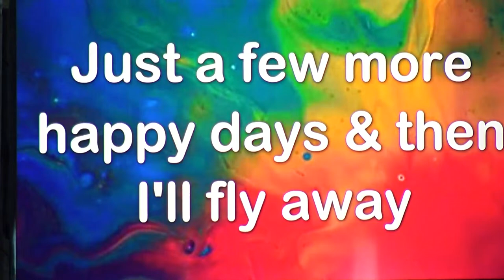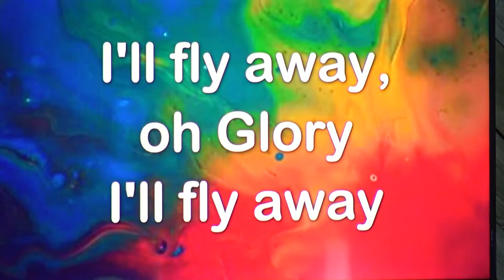Welcome to Cedar Cross Country Church Live!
Please join us as Pastor Ridge Cullum leads the congregation in todays sermon on Heaven!